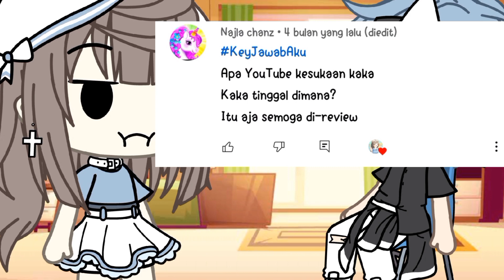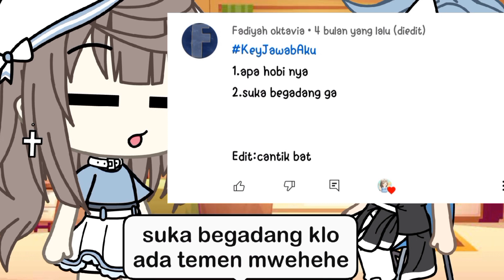Udh punya pacar??😳[Jawab QnA Dari Kalian!!?]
Hyy-!!!
Apa kabar?
DILARANG KERAS MENCOPY DESK SAYA! KARNA BUAT DESK JUGA BUTUH IDE.
Copy? Kasih ib (tag)
Reupload?❌
Pembuat intro:
Insp?
AC?
.•♫•♬•𝚂𝚘𝚗𝚐 •♬•♫•.

Komen
Just konten
Jan di anggap serius
Tokoh:
-Key
-Nathan

Apk:
-Ibis paint•Edit thumb
-Capcut•Edit Efek
-Alight motion•Edit Jedag Jedug